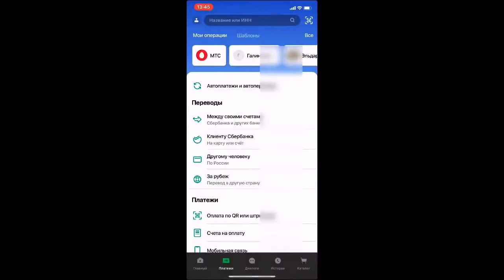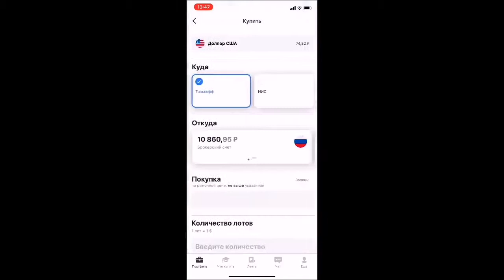Как сейчам выгодно купить валюту? (лайфхак)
Финансовые рынки сейчас лихорадит... 🤯 Доллар стремительно растет вверх, "как на дрожжах". 💹
Ниже - лайфхак , как купить эту буржуйскую валюту (USD, EUR), с минимальной котировкой и спредом (разницей между ценой покупки и продажи). 💡
💁‍♂️ Эту идею предложил не днях фин. эксперт Н. Мрочковский (фрагменты видео - выше) 🎥
Суть проста: нужно покупать валюту на торговой бирже, через брокеров, а не в банках (где мы привыкли покупать ее).